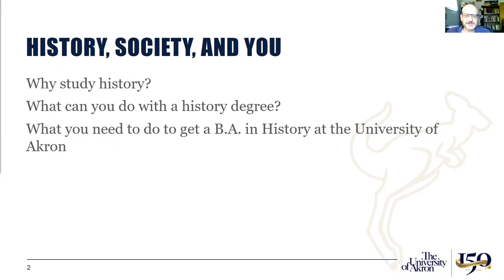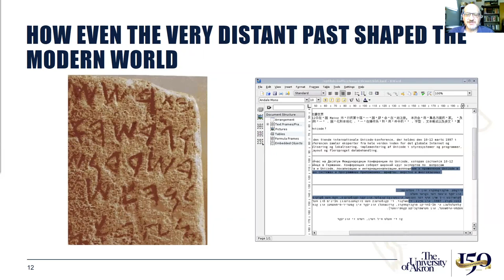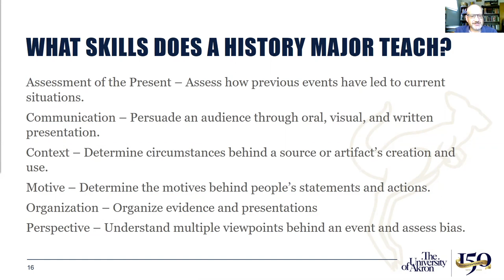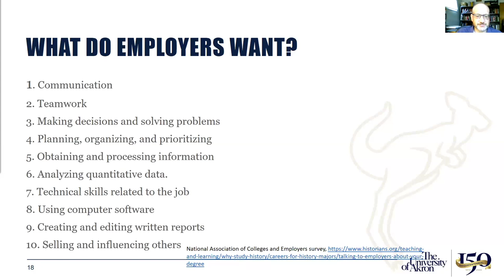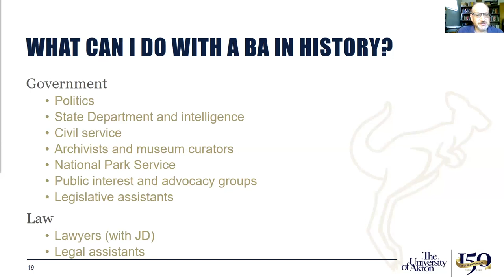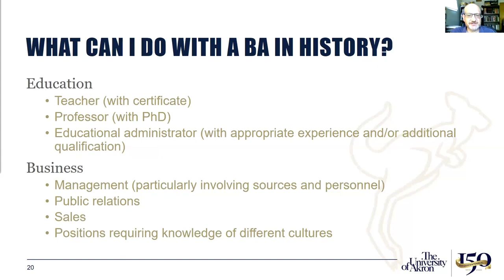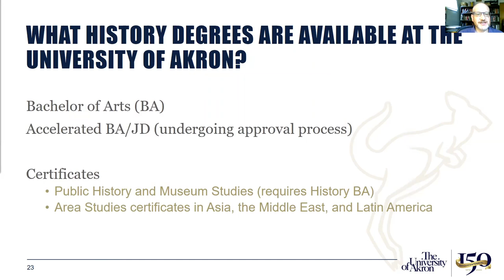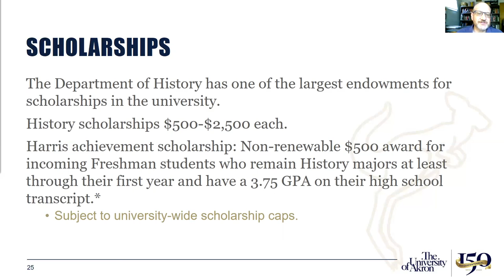History Information Session